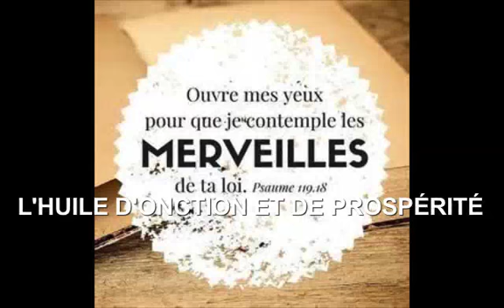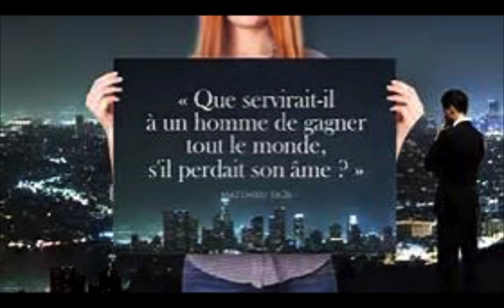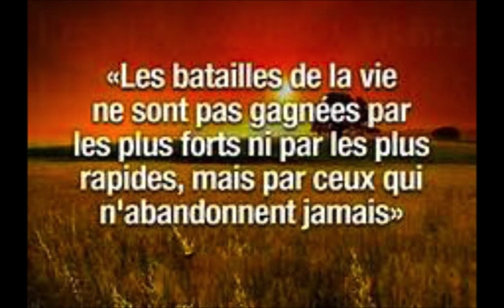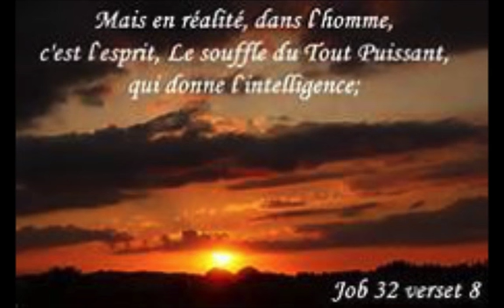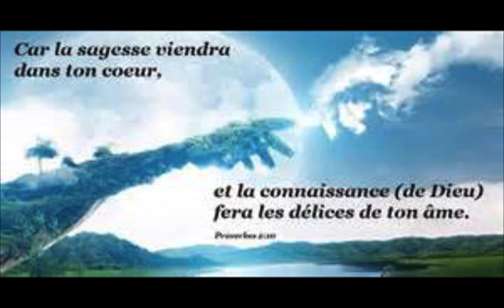L'HUILE D'ONCTION ET DE PROSPÉRITÉ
EXODE 30/22.31
Et témoignage de la soeur Françoise  et de la soeur Rose-Marie